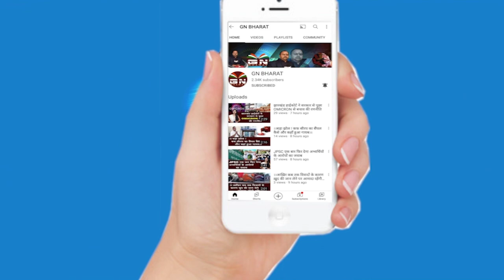बंधु तिर्की के घर CBI का छापा, एक बार फिर फसे बंधु तिर्की !